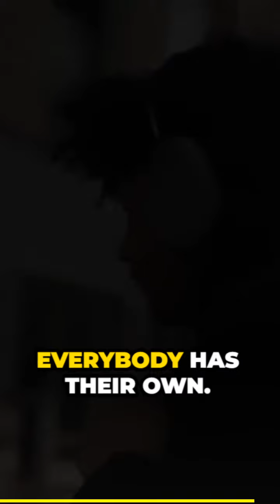beef up your game